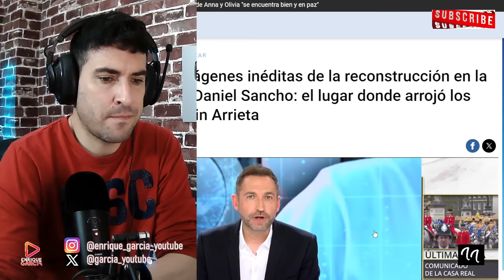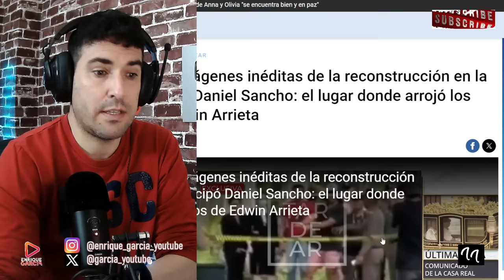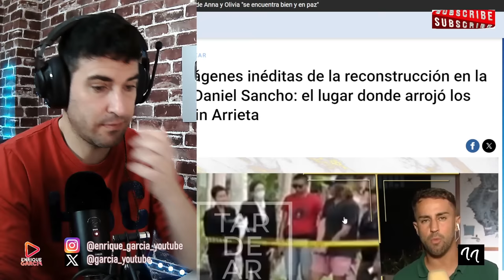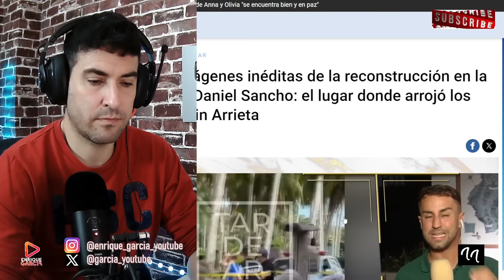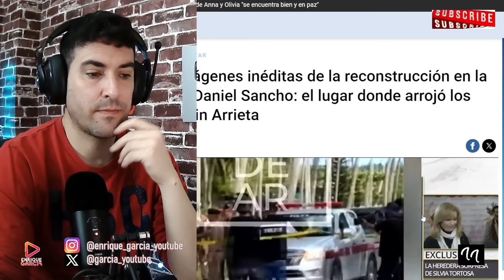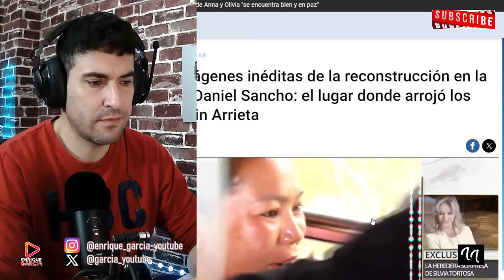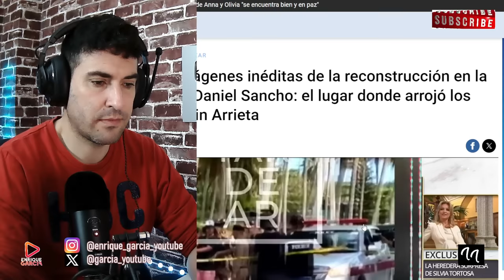FILTRACIÓN INÉDITA DE VECINA DE DANIEL SANCHO, SE ENCONTRÓ LA CINTURA DE EDWIN ARRIETA